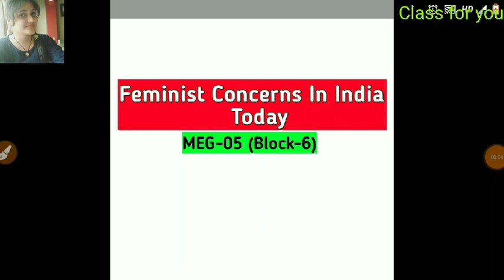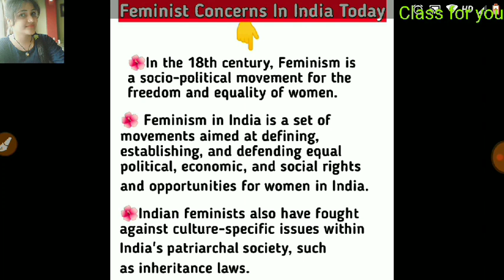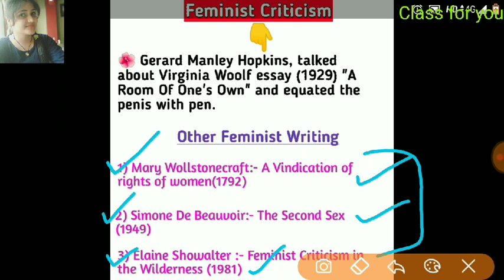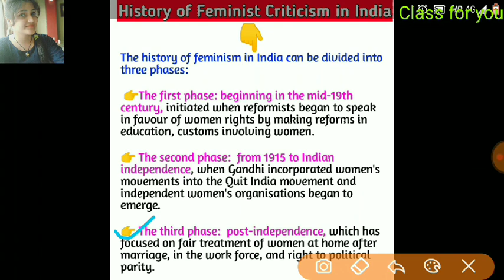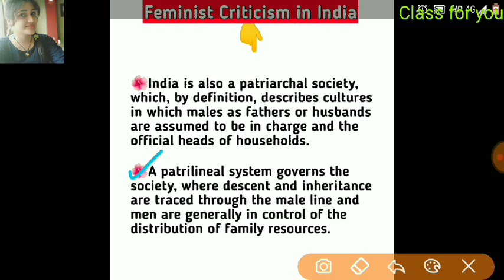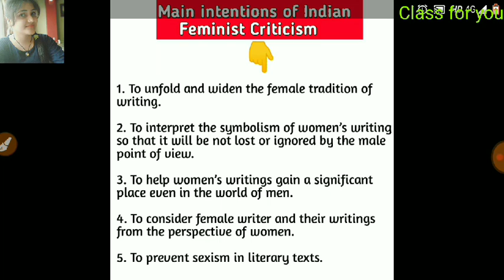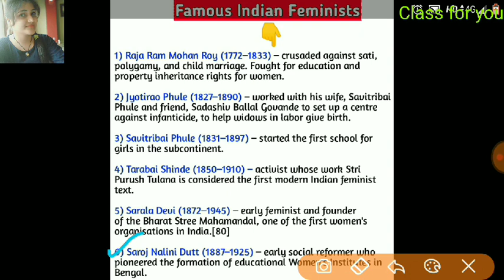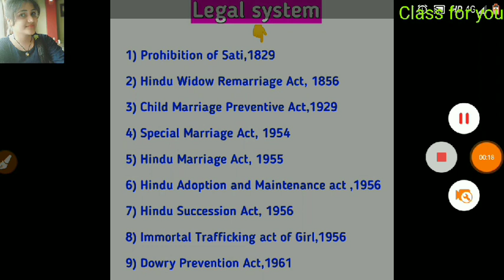Feminist Concerns In India Today in hindi||MEG-05||Feminism||Faminist concerns in India with notes